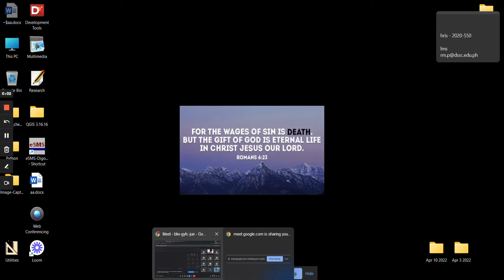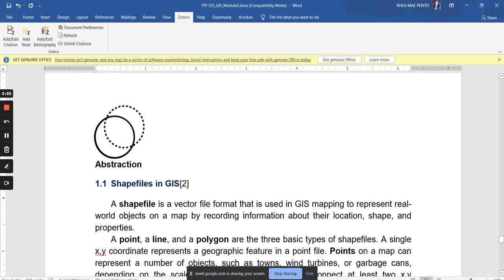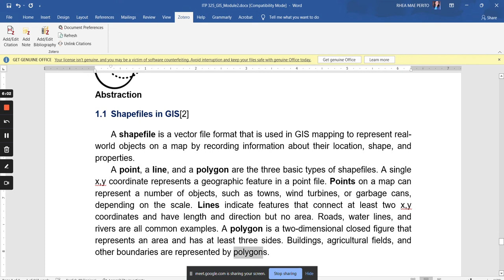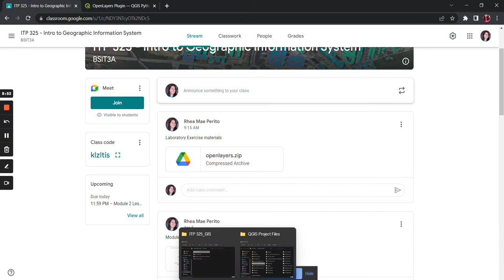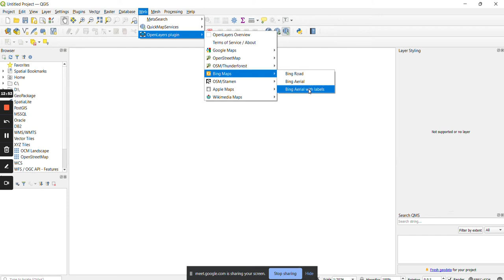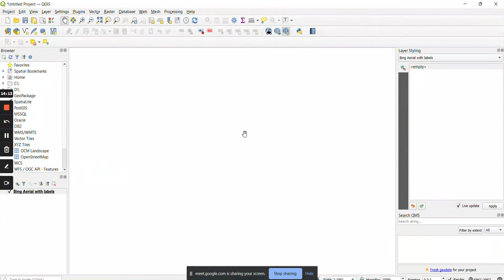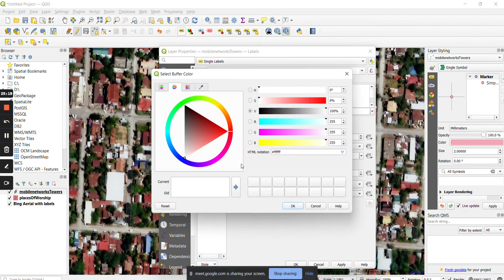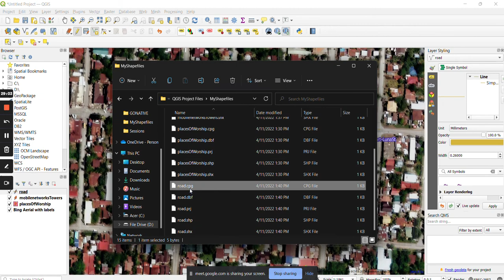Creating Shapefiles in QGIS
Class recording